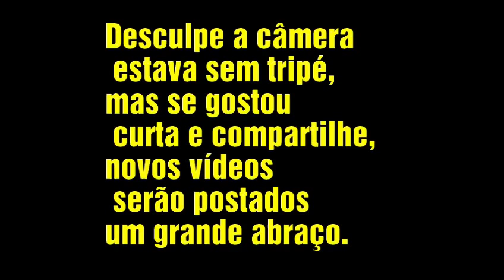Não deixe preso na gaiola.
Primeiro vídeo oficial do canal

Se você tiver um quintal próximo ao uma área verde, coloque frutas e esses pássaros ficaram felizes em visitar sua casa, é mais agradável ver eles livres, vamos ajudar a natureza.